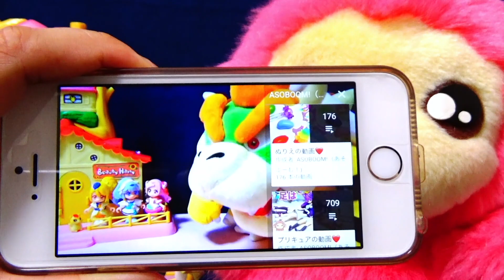【コーデ対決】キュアグレース VS キュアスパークル！キュアフォンテーヌをおしゃれにコーデしちゃうよ❤️ヒーリングっどプリキュア